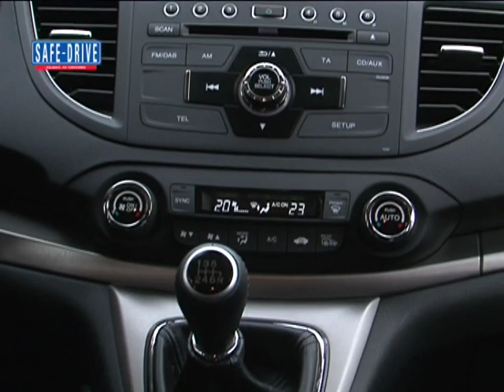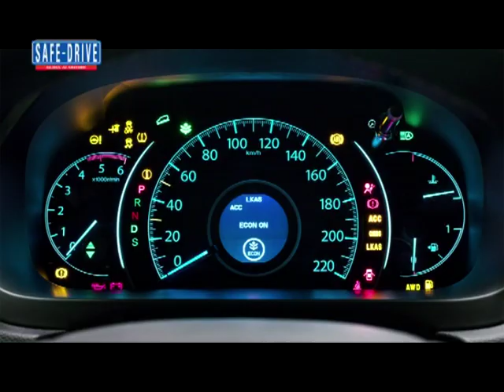Tester per un giorno con Honda CR‐V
Alberto Zaglio abita a Desenzano del Garda ed è un grande appassionato di motori. Grazie all'iniziativa Tester per un giorno ha avuto la possibilità di provare il celebrato Suv di casa Honda: CR‐V. Arrivata alla sua quarta generazione, la Honda CR‐V continua a stupirci per comfort e abitabilità ma anche per motori sempre più intelligenti come il nuovo 1.6 i‐DTEC.